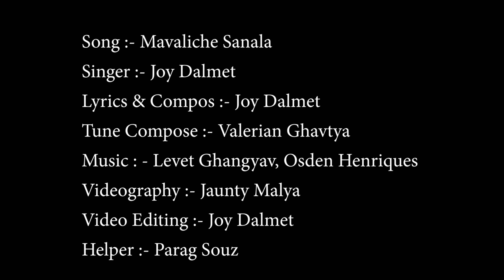मावलीचे सणाला MAVALICHE SANALA || EAST INDIAN HYMNS || BY JOY DALMET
Song :- Mavalich Sanala
Singer :- Joy Dalmet
Lyrics & Compos:- Joy Dalmet
Tune Compose:- Valerian Ghavtya
Music & Master : - Levet Ghangyav, Osden Henriques
Videography :- Jaunty Malya
Video Editing:- Joy Dalmet
Helper :- Parag Souz

Happy Feat one all Mother Mary Bless You.